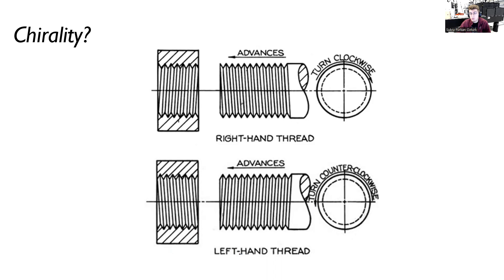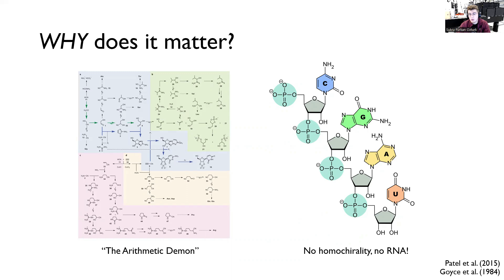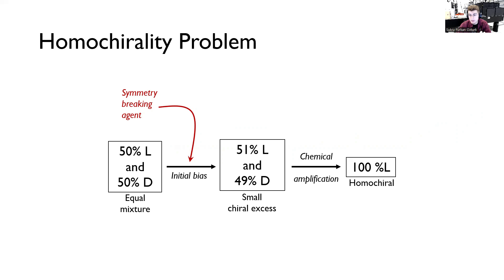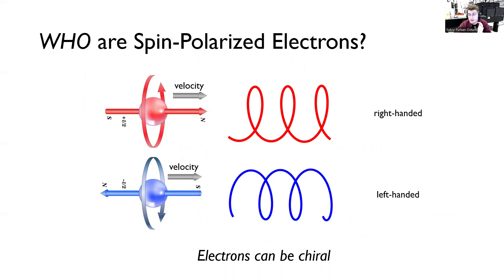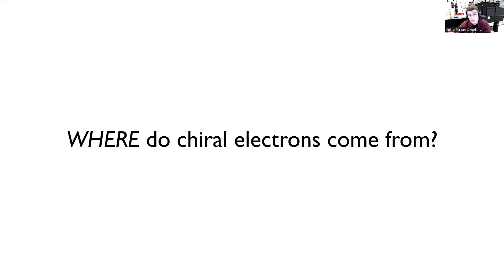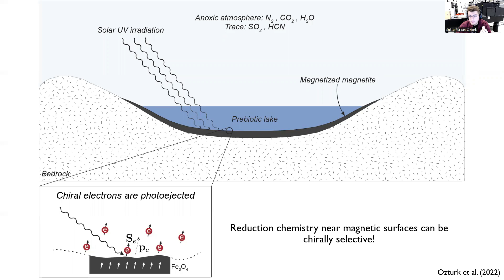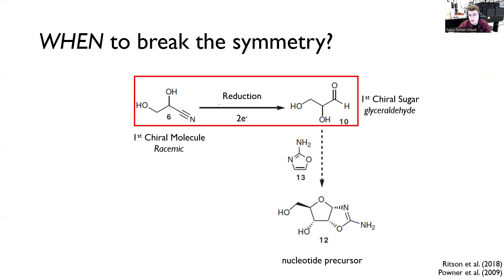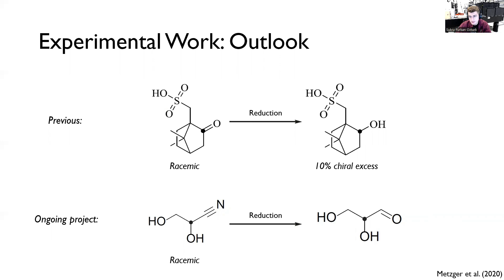EGU22 Presentation: On the Origins of Life's Homochirality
Life as we know it is homochiral, but the origins of biological homochirality on early Earth remain elusive. Shallow closed-basin lakes are a plausible prebiotic environment on early Earth, and most are expected to have significant sedimentary magnetite deposits. We hypothesize that UV (200-300nm) irradiation of magnetite deposits could generate hydrated spin-polarized electrons sufficient to induce chirally selective prebiotic chemistry. Such electrons are potent reducing agents that drive reduction reactions where the spin polarization direction can alter enantioselectively the reaction kinetics. Our estimate of this chiral bias is based on the strong effective spin-orbit coupling observed in the chiral-induced spin selectivity (CISS) effect, as applied to energy differences in reduction reactions for different isomers. In the original CISS experiments, spin selective electron transmission through a monolayer of dsDNA molecules is observed at room temperature - indicating a strong coupling between molecular chirality and electron spin. We propose that the chiral symmetry breaking due to the CISS effect, when applied to reduction chemistry, can induce enantioselective synthesis on the prebiotic Earth and thus facilitate the homochiral assembly of life's building blocks.

How to cite: Ozturk, S. F. and Sasselov, D.: On the Origins of Life's Homochirality: Inducing Enantiomeric Excess with Spin-Polarized Electrons, EGU General Assembly 2022, Vienna, Austria, 23–27 May 2022, EGU22-1379, 2022.